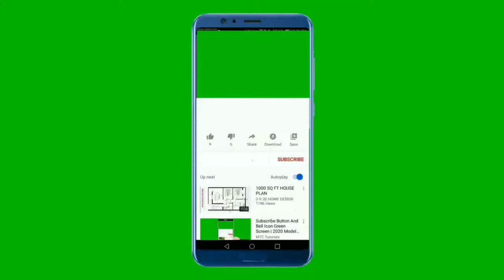National Anthem Of Venezuela 4K - Gloria Al Bravo Pueblo - Himno Nacional De Venezuela 4K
Apoyanos :
Gracias

El Himno «Gloria al Bravo Pueblo» es una composición musical patriótica venezolana de 1810, la cual fue establecida como Himno Nacional de Venezuela el 25 de mayo de 1881 por el presidente Antonio Guzmán Blanco.1​2​

En cuanto a su composición, la letra y música han sido históricamente atribuidas, respectivamente a Vicente Salias y Juan José Landaeta, fue escrito originalmente alrededor de 1810 como un himno patriótico.1​Posteriores modificaciones oficiales han sido las de Eduardo Calcaño 1881 Salvador Llamozas 1911 y Juan Bautista Plaza 1947 Esta última es la usada oficialmente en la actualidad

"Gloria al Bravo Pueblo" “Glory to the Brave People” is the national anthem of Venezuela. Its lyrics were written by physician and journalist Vicente Salias in 1810 set to music later composed by musician Juan José Landaeta. Owing to musical similarities with the French national anthem, beginning in 1840 “Gloria al Bravo Pueblo” was known as “La Marsellesa Venezolana” (“The Venezuelan Marseillaise”)

Gloria al bravo pueblo
que el yugo lanzó
la Ley respetando
la virtud y honor
la Ley respetando
¡Abajo cadenas!
¡Abajo cadenas!
Gritaba el señor
Gritaba el señor
y el pobre en su choza
libertad pidió
A este santo nombre
tembló de pavor
el vil egoísmo
que otra vez triunfó
tembló de pavor
el vil egoísmo
el vil egoísmo
la Ley respetando
la Ley respetando
Gritemos con brío
Gritemos con brío
¡Muera la opresión!
¡Muera la opresión!
Compatriotas fieles
la fuerza es la unión
y desde el empíreo
el Supremo Autor
un sublime aliento
al pueblo infundió
el Supremo Autor
un sublime aliento
al pueblo infundió
Un sublime aliento
al pueblo infundió
la Ley respetando
la Ley respetando
Unida con lazos
Unida con lazos
que el cielo formó
la América toda
existe en nación
y si el despotismo
levanta la voz
seguid el ejemplo
que Caracas dio
levanta la voz
seguid el ejemplo
que Caracas dio
Seguid el ejemplo
que Caracas dio

** English Translation **
Glory to the brave people
who shook off the yoke,
The law respecting,
virtue and honour.
The law respecting,
virtue and honour.
“Down with chains!”
“Down with chains!”
The man yelled;
The man yelled;
And the poor man in his hovel
For Freedom implored.
Upon this holy name
Trembled in great dread
The vile selfishness
That had once prevailed.
The vile selfishness
The vile selfishness
The law respecting,
virtue and honour.
The law respecting,
virtue and honour.
Let’s scream out aloud:
"Death to oppression!"
"Death to oppression!"
Oh, loyal countrymen:
Strength is in unity;
And from the Empyrean
The Supreme Author
A sublime spirit
To the people blew.
The Supreme Author
A sublime spirit
A sublime spirit
The law respecting,
virtue and honour.
The law respecting,
virtue and honour.
United by bonds
United by bonds
That Heaven has formed,
The entire America
Exists as a Nation;
And if ever despotism
Raises again its voice,
Then follow the example
That Caracas gave.
That Caracas gave.
That Caracas gave.
The law respecting,
virtue and honour.
The law respecting,
virtue and honour.